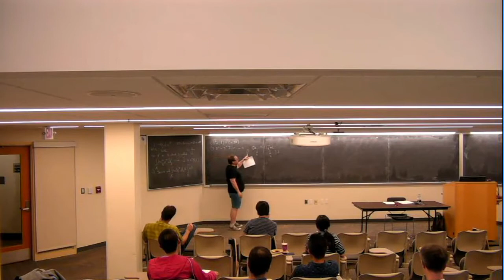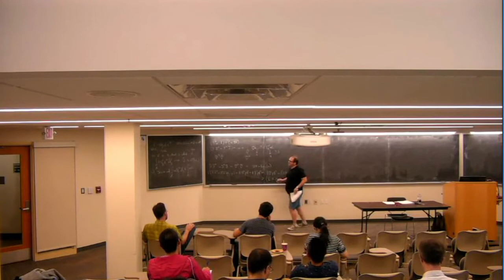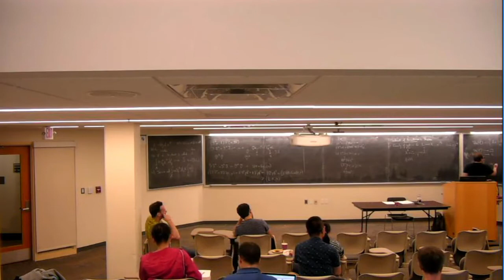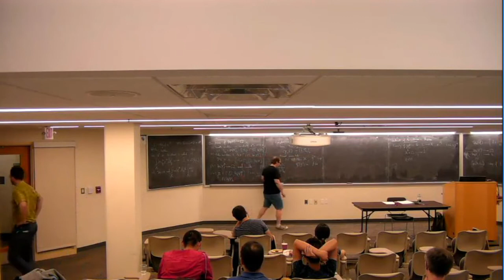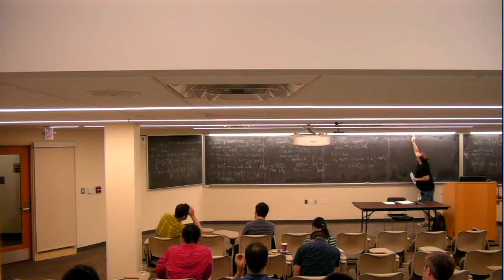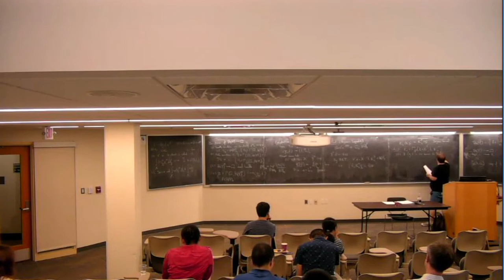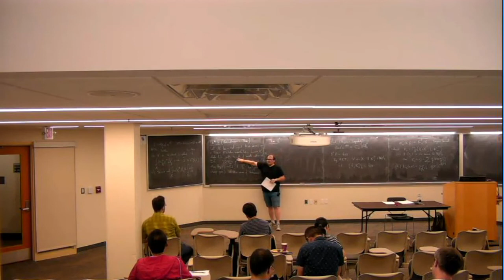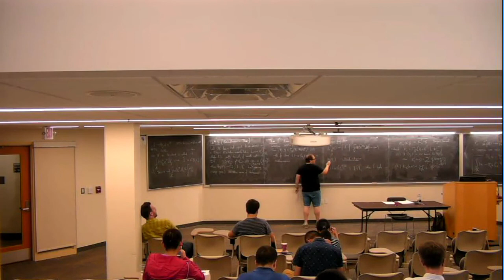Dror Varolin - Minicourse - Lecture 2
Dror Varolin
Variations of Holomorphic Hilbert spaces

Traditional complex analysis focuses on a single space, like a domain in Euclidean space, or more generally a complex manifold, and studies holomorphic maps on that space, into some target space. The typical target space for a domain is the complex plane, but for complex manifolds there is sometimes a need to consider a different target space. The easiest target spaces are line bundles, and then one considers sections rather than functions; the case of the trivial bundle corresponds to studying the graphs of holomorphic functions.

Often the set of all holomorphic sections of a line bundle is simply too vast, so one considers natural subsets of sections. A fruitful approach is to study those sections that are square-integrable with respect to some Hermitian inner product structure and a volume form. The focus on Hilbert spaces was introduced by S. Bergman in the early 20th century, and came into maturity via PDE methods through the works of many distinguished mathematicians including Bochner, Kodaira, Spencer, Morrey, Kohn, H\ormander, Andreotti, Siu, Yau, Bombieri, Demailly and their many students and colleagues since.

With the vast knowledge about the case of a single manifold and Hilbert space in hand, people have begun to examine how these function spaces vary when certain parameters are changed. One could change the complex
structure of the underlying manifold (as was done for compact Riemann surfaces by Teichmuller, and more thoroughly and Ahlfors and his school), and one could also change the Hermitian structure used to define
the Hilbert spaces. Algebraic geometers have been exploring such deformations for a very long time, via the Hodge Theorem and its variants, to great effect, especially under certain strong curvature assumptions. However, as one relaxes these curvature assumptions somewhat, the black box given by the Hodge Theorem cannot be used any longer, and one has to look under the hood.

Perhaps the crowning achievement of these more refined Hilbert spaces methods is the L^2 extension theorem of Ohsawa-Takegoshi; a theorem that gives sufficient, almost necessary conditions for extending weighted square-integrable holomorphic functions from a submanifold. The theorem opened the door for arguments that use induction on dimension, and a major advance was Siu's deformation invariance of plurigenera, which eventually lead to a fundamental breakthrough in the minimal model program of birational geometry.

In 2009, Bo Berndtsson published a paper in the Annals of Mathematics, in which he established two theorems that measure, in a very precise way, the variation of Hilbert spaces of holomorphic sections of line bundles on a complete Kahler manifold. His first theorem, which is stated on the poster for this Atelier, deals with the case of pseudoconvex domains, while his second theorem deals with the case of compact Kahler manifolds. The two theorems have already seen an incredible number of applications, but surely this is just the beginning.

In this segment of the Maryland Analysis and Geometry Atelier, whose acronym---MAGA---is the Hebrew word for `contact', we will make full contact with Berndtsson's first theorem, and some contact with his second theorem. The first lecture will focus on the basics of Hermitian holomorphic geometry. The remaining lectures will focus on Berndtsson's Theorems and a couple of my favorite applications. The most striking application is a new and, in my opinion more conceptual, proof of the Ohsawa-Takegoshi Extension Theorem, due to Berndtsson and Lempert. I will explain the idea of this proof, and also show how the extension theorem is, at least morally if not literally, equivalent to Berndtsson's
Theorems.